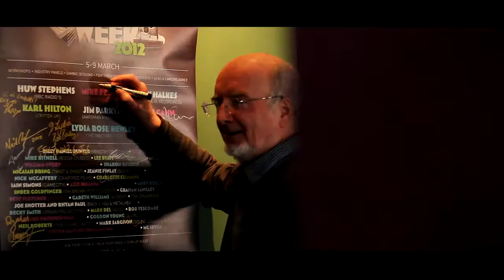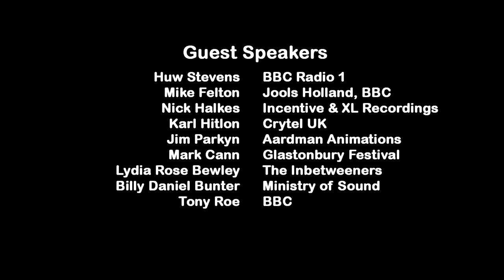Industry Week 2012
Confetti hosted its annual Industry Week from 5-9 March. We suspended our normal timetable to give our students a brilliant week of talks, workshops and lectures from some of the top names in the industry. Over 40 special guests took part during the week including radio 1 DJs, Aardman animators, internationally renowned games designers and successful musicians, sound engineers and TV and film makers -- they all gave our students the inside scoop on how to carve out a successful career in the creative industries. The week was a huge success thanks to all involved.

Filmed and edited by Nico Turner (Confetti FdSc Digital Video & Broadcast Production student)

Music by Devesh Sodha (Confetti BTEC National Diploma in Music Technology student)